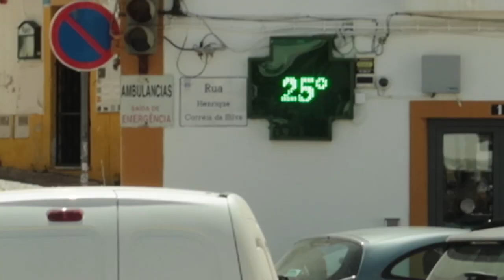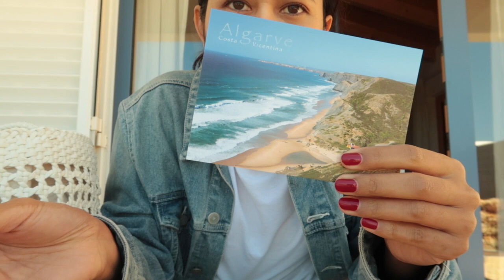Portugal Vlog EP.2 โปรตุเกสประเทศที่ต้องลองไปสักครั้งในชีวิต :: Pair Patteera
- F.A.Q -
ใช้กล้องอะไรถ่ายวิดีโอ? Canon G7x Mark ll
ใช้โปรแกรมอะไรตัดต่อ?  imovie